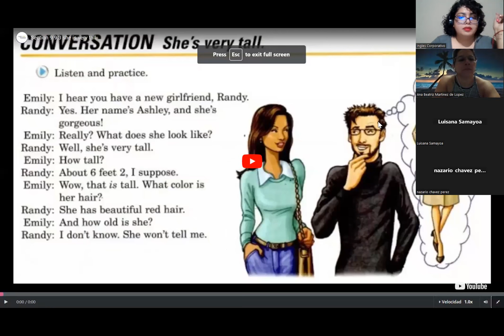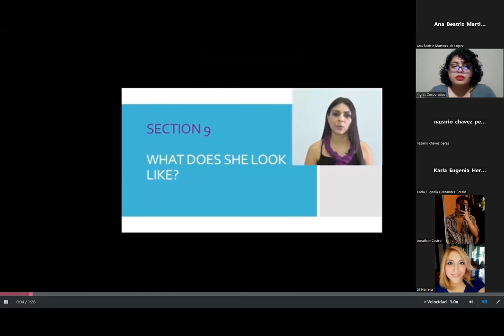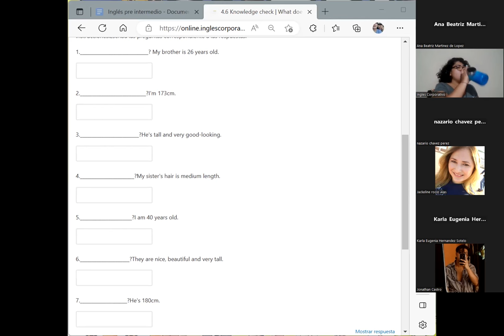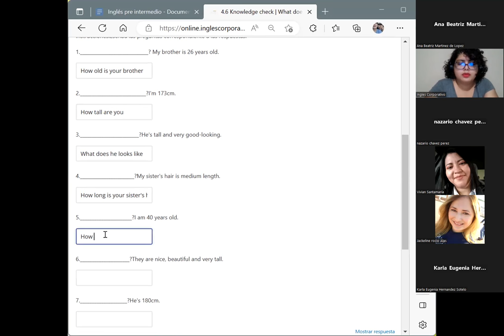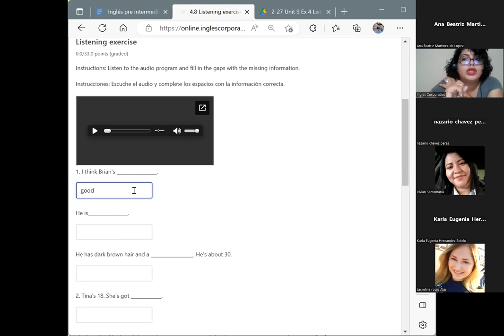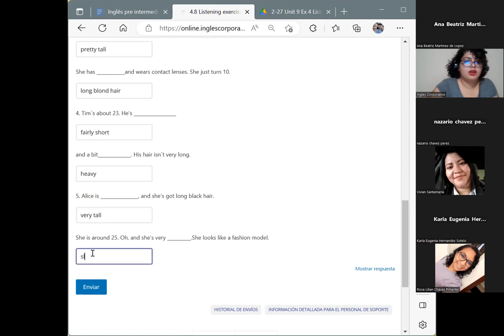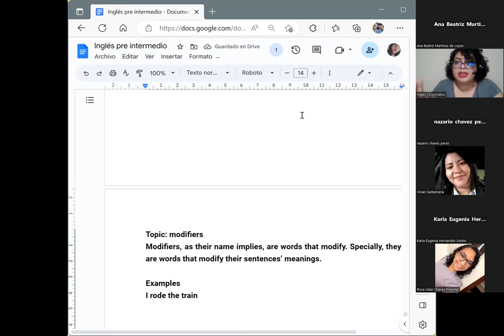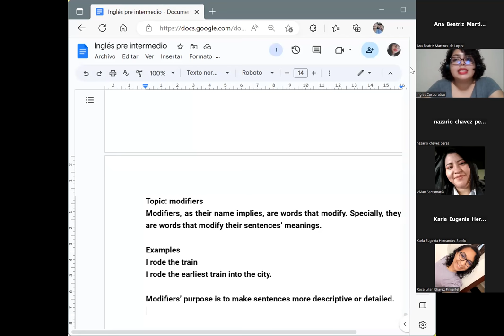Session 11-29/03/2023-PI2-01-8-9-PM-03-23-Chavarria-Describing people + modifiers.